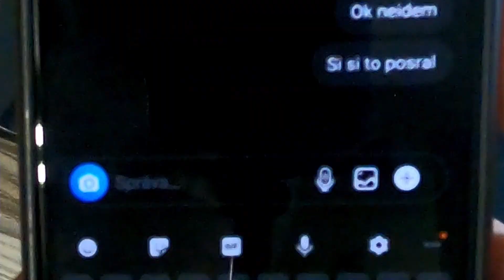ŠIALENÝ NARODENINOVÝ POJAZD!!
Už sa stáva tradícia že 7. januára máme pojazd na maguru. Tento rok som si to nenechal újsť a natočil som vám z tohto pojazdu aj video. Dosť som sa nasmial už pri strihaní videa tak snáď rozosmeje aj vás:))